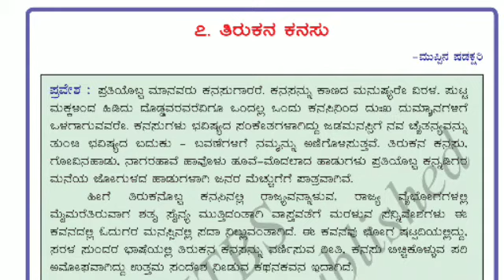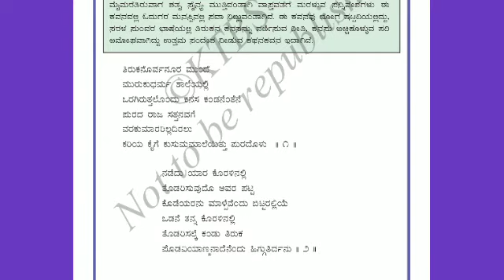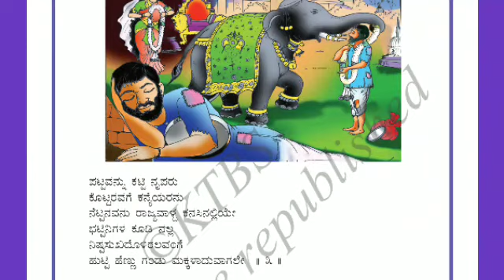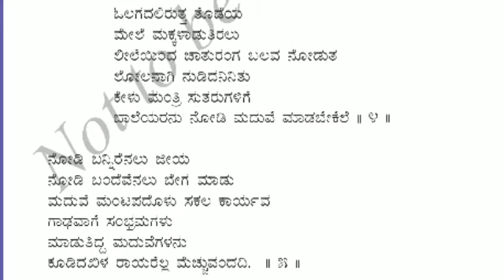Thirukana kanasu 7th poem part-2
ತಿರುಕನ ಕನಸು ಪದ್ಯಪಾಠ ಭಾಗ-೨

7ನೇ ತರಗತಿಯ ಎಲ್ಲಾ ಗದ್ಯ, ಪದ್ಯ ಪಾಠಗಳ  ಮತ್ತು ವ್ಯಾಕರಣಕ್ಕೆ ಸಂಬಂಧಪಟ್ಟ ವಿಡಿಯೋಗಳ  ಲಿಂಕ್